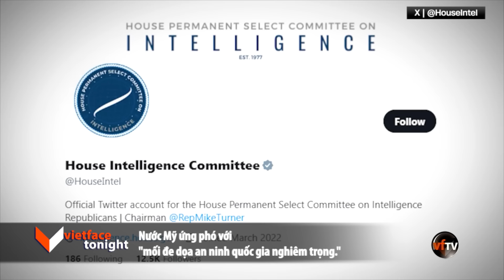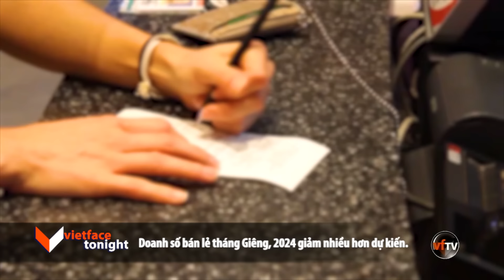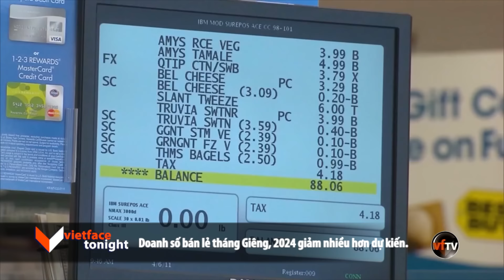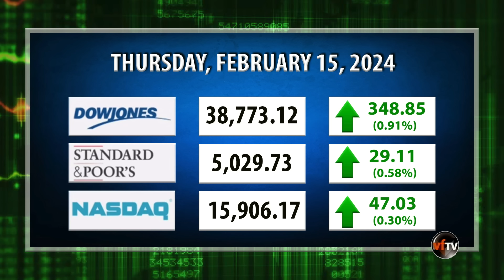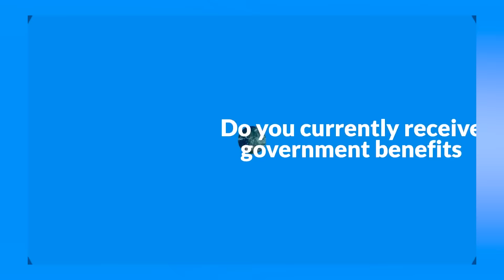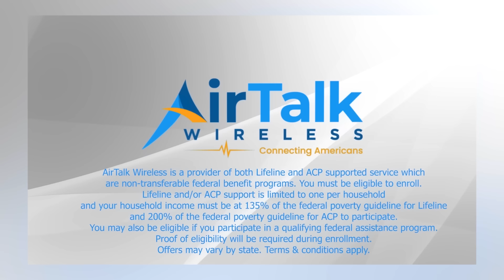VFTonight | Thẩm phán ấn định ngày xử vụ “ tiền bịt miệng” của cựu TT Trump là 25 tháng 3 | 2/15/24